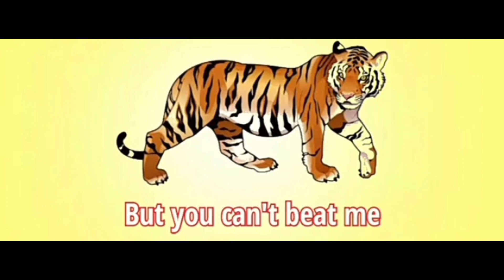Fight 2 . The Jungle Fight.